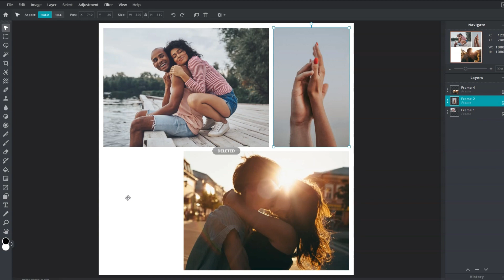Create A Valentine's Day Collage | Pixlr E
This Valentine’s Day, express your love through thoughtful COLLAGES and lovely quotes with Pixlr ❤️